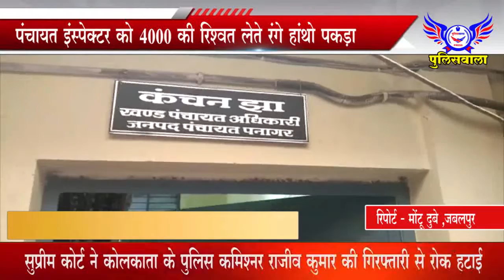चार साल की मासूम से हुआ दुराचार - पुलिसवाला 17 मई